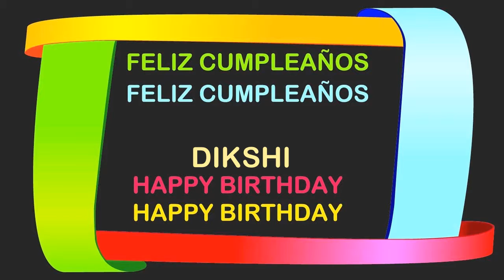Dikshi Birthday Postcards & Postales